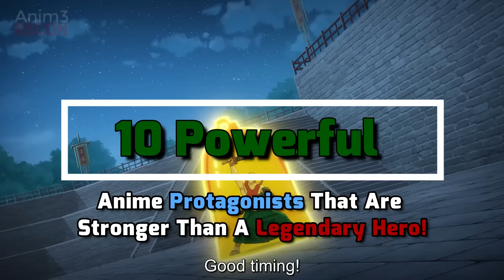His Stats Are Maxed Out And Proves He Is More POWERFUL Than The Legendary Hero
His Stats Are Maxed Out And Proves He Is More POWERFUL Than The Legendary Hero: Imagine a world where there exists a legendary hero or even the strongest being, that would possibly tell you that no one could surpass them! What if I told you that the protagonist of the series can surpass the greatest hero there ever existed by simply being alot more stronger in terms of power or level. The following list showcases 10 Powerful Anime Protagonists That Are Stronger Than A Legendary Hero!

(Thumbnail:  Spare Me Great Lord)

Anime Used:

0:00 Intro
0:50 Chillin In My 30's After Getting Fired From The Demon Lords Army
2:03 Busted! Darklord!
3:04 Somehow I Got Stronger By Levelling My Farm Skills
4:25 Hero Return
5:22 Reincarnation Of The Strongest Exorcist In Another World
6:28 Worlds Finest Assassin Gets Reincarnated
7:32 Black Summoner
8:38 Moon Lit Fantasy
9:47 Daily Life Of The Immortal King
10:59 Reincarnated As A Sword

(10 Powerful Anime Protagonists That Are Stronger Than A Legendary Hero)
(Anime where MC is stronger than everyone)
(Overpowered Anime)